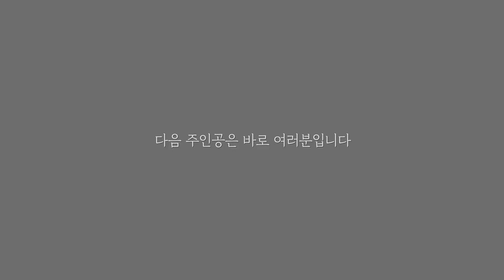[K리그 케어] 비하인드.avi / 모두가 부상없이 스포츠를 즐기는 그 날까지🌱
[K리그 케어]모두가 부상없이 스포츠를 즐기는 그 날까지🌱
🌱유소년 부상방지를 위해 함께 해준
김보경, 이수빈, 정승원, 김진야, 서보민, 윤빛가람, 김민우, 류승우, 김준범, 한국영, 문선민, 김주성 선수 모두모두 감사합니다!🙏🙏
본 캠페인은 문화체육관광부와 국민체육진흥공단의 후원으로 함께하고 있습니다.